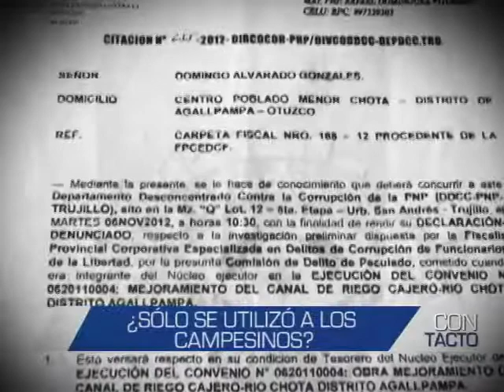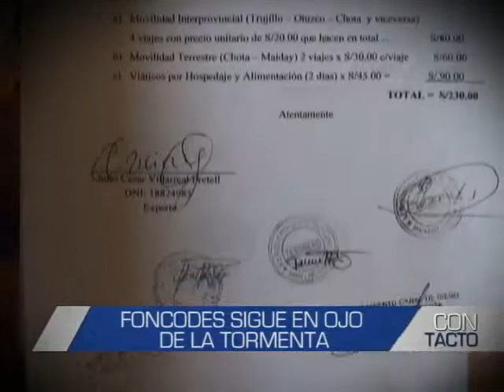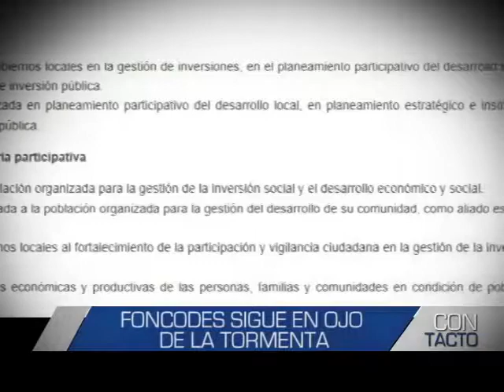Informe de Contacto: FONCODES sigue en el ojo de la tormenta